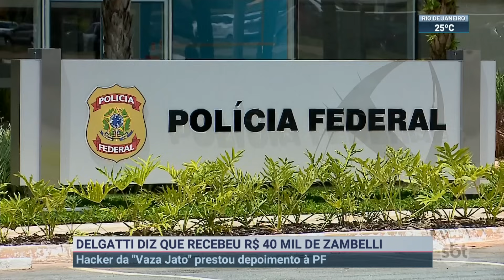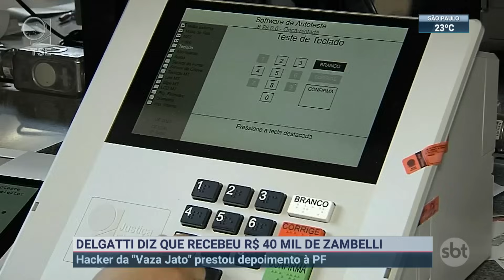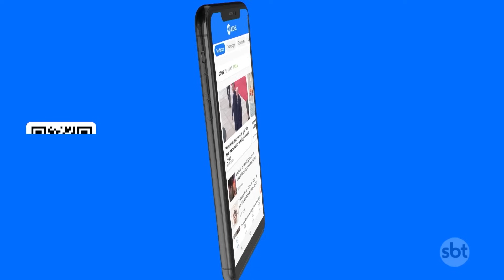Hacker da "vaza jato" diz ter recebido R$ 40 mil de Zambelli | SBT Brasil (16/08/23)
Walter Delgatti Neto, conhecido com "hacker da vaza jato", prestou depoimento nesta 4ª feira (16.ago), à Polícia Federal sobre a invasão de sistemas do poder judiciário